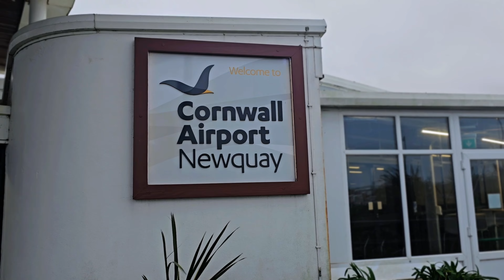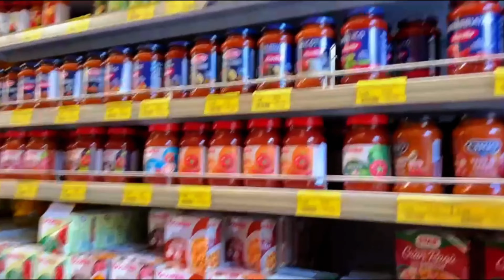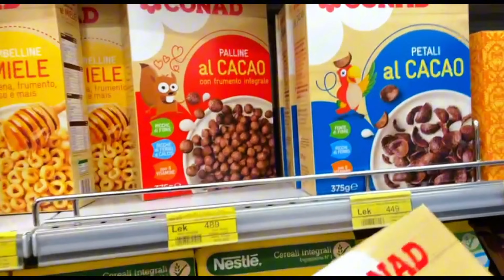THE CHEAPEST HOLIDAY WE’VE BEEN ON|| ALBANIA VLOG! DAY 1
We had the best time in Albania sleeping, eating, talking and recuperating. I would not change anything at all! Hope you enjoy the vlog!